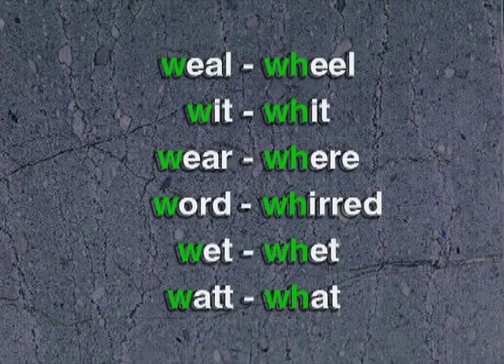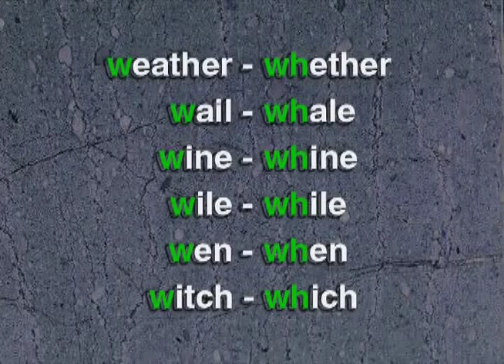Lesson 76 - Difference between W and WH sound (Master Spoken English)